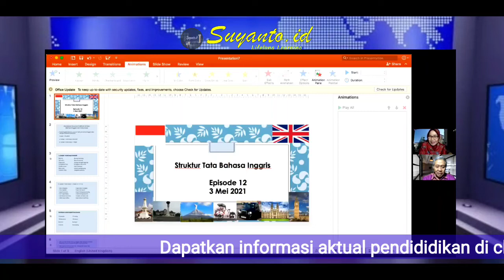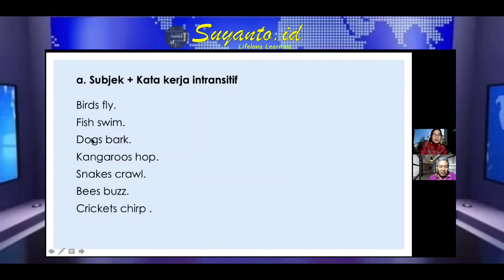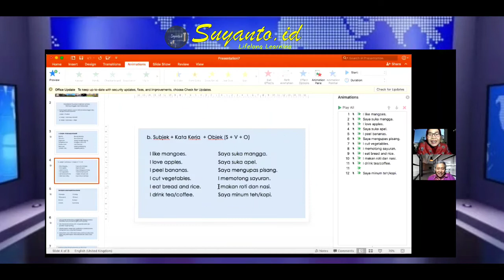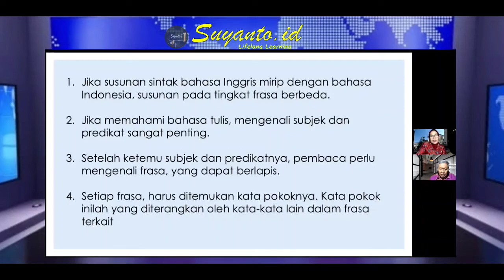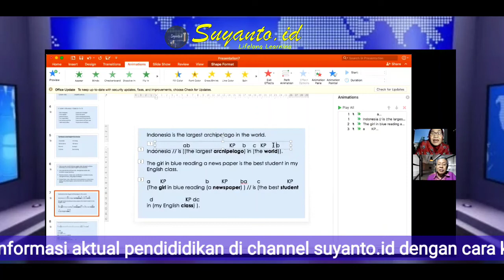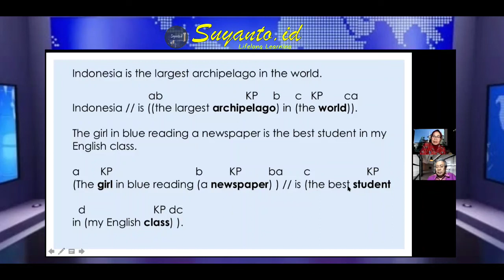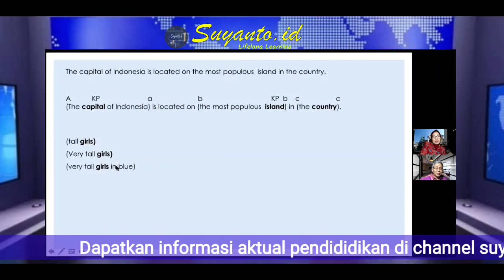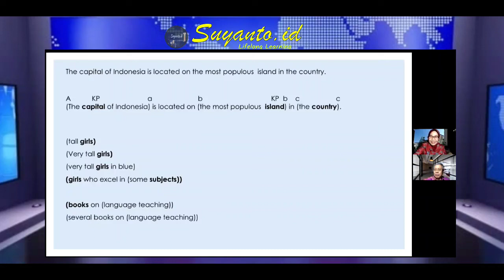Prof. Dr. Suwarsih Madya: Struktur Kalimat Bahasa Inggris - Eps.12 - Suyanto.id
Bagaimana cara memahami struktur kalimat Bahasa Inggris dengan mudah? Yuk, ikuti diskusi pada episode 12 antara Prof. Suyanto, Ph.D. dengan pakar pengajaran bahasa Inggris, Prof. Suwarsih Madya, Ph.D.